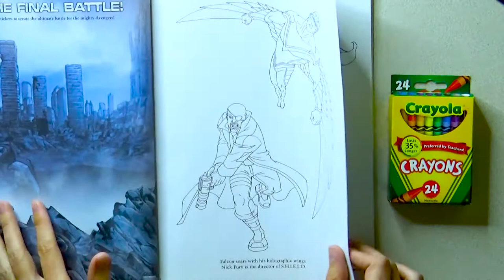Black Widow Super Fun Coloring from Avengers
Black Widow will not let Thanos win! Help me color Black Widow so she is ready to fight with the Avengers!

Coloring with you today was super fun! I had so much fun! Thanks for coloring with me!